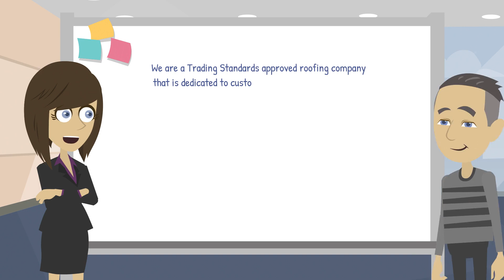Langdon Roofing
Promotional video for a roofing company